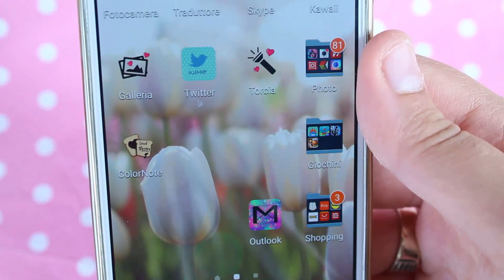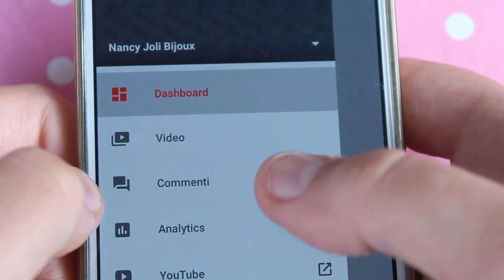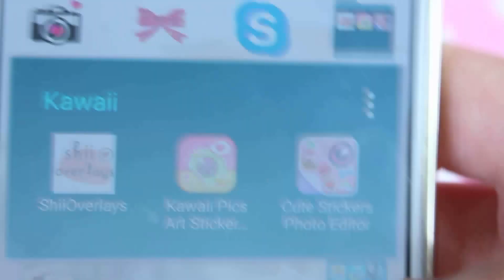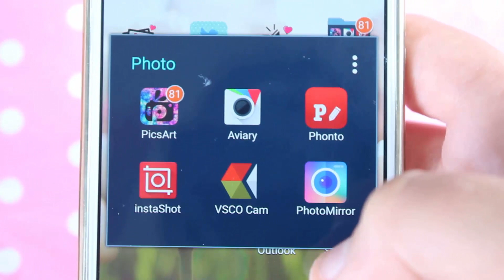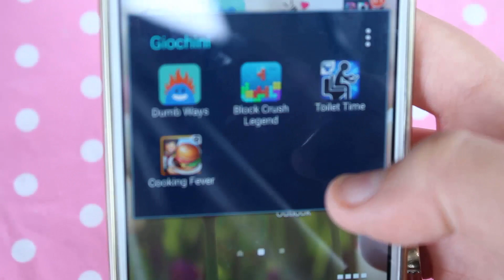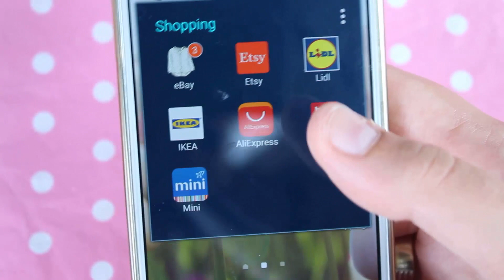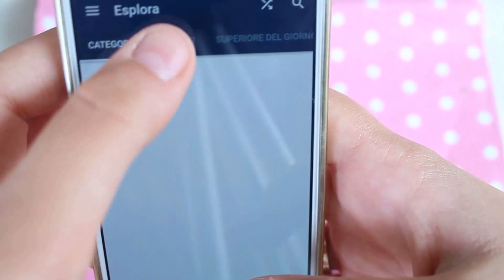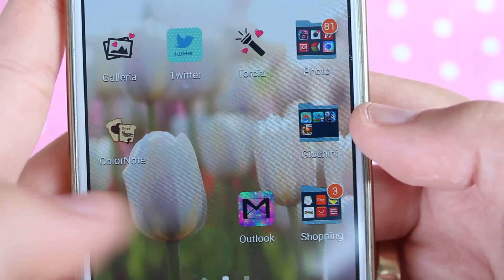What's on my phone! * Samsung Galaxy s4 *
♡ Reαd Me ♡
Hello Guys!
Ciao a tutte papuzzelli miei
Oggi il tanto atteso what's on my phone! e voi quali di questa applicazioni usate di piu? bacetti

If you are a company interested in my channel and would like me to try some of your products that I may review them write to me here

❥MY ETSY SHOP